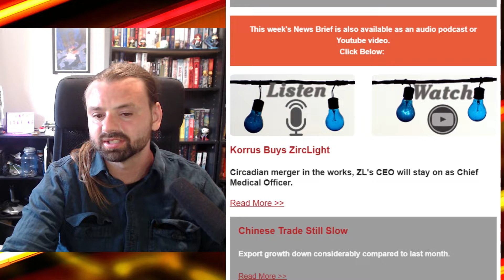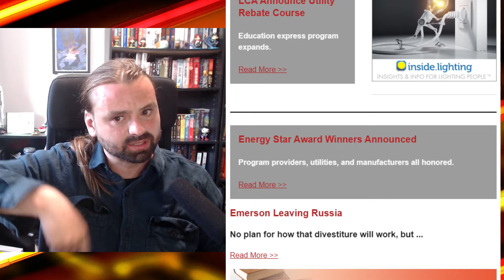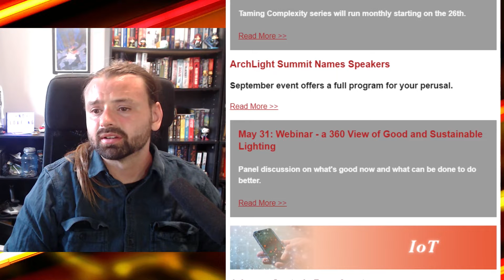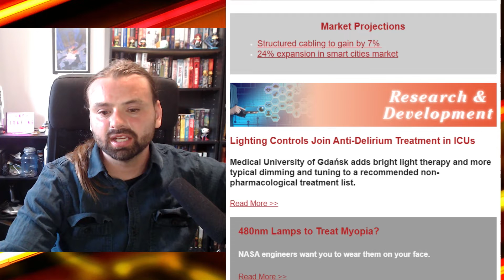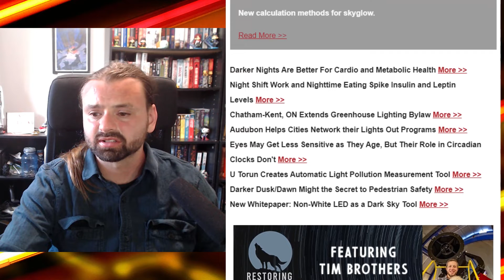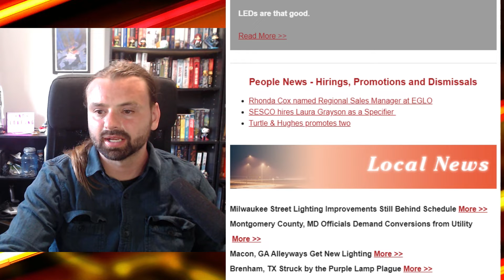Buyouts are Back - Lighting Industry News Brief May 16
The Lighting Industry News Brief is a news commentary series from Scott Wachter, Producer of Get a Grip on Lighting offering thoughts and opinions on the week's events and announcements.

Get the text version of the Light Read in your mailbox every Monday morning by visiting this link: